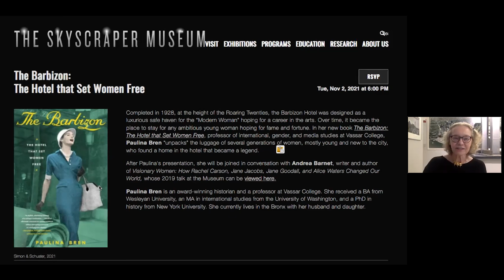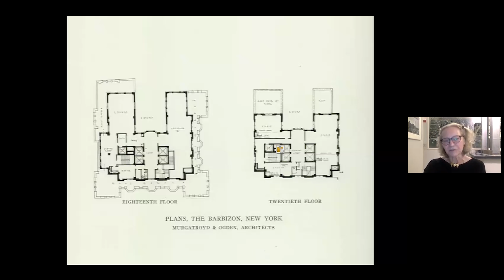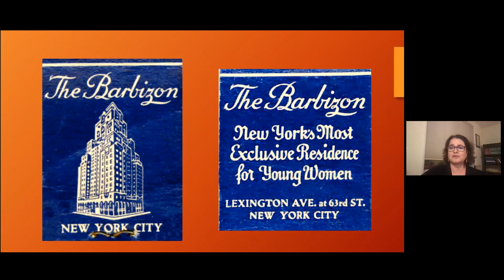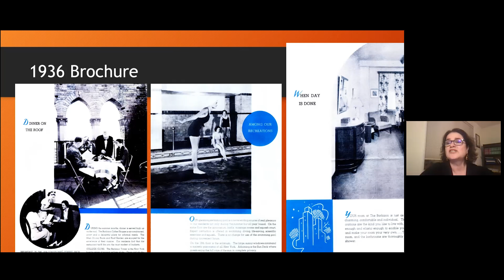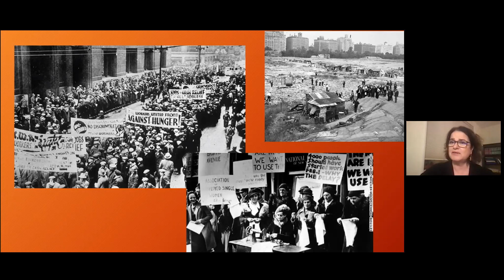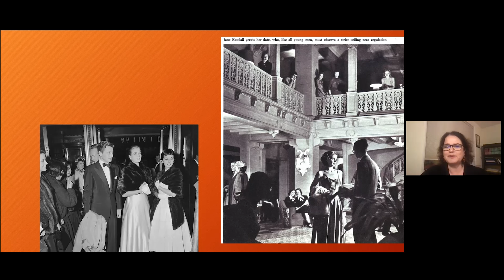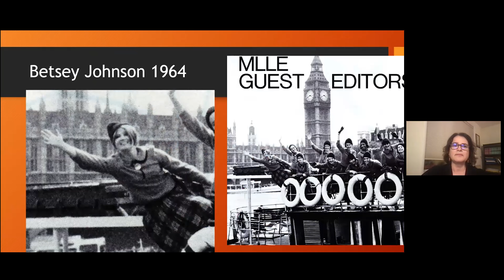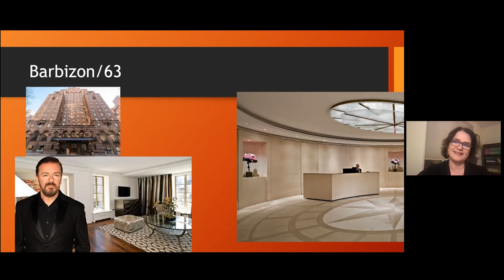Paulina Bren Book Talk- The Barbizon:The Hotel that Set Women Free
Completed in 1928, at the height of the Roaring Twenties, the Barbizon Hotel was designed as a luxurious safe haven for the “Modern Woman” hoping for a career in the arts. Over time, it became the place to stay for any ambitious young woman hoping for fame and fortune. In her new book The Barbizon: The Hotel that Set Women Free, professor of international, gender, and media studies at Vassar College, Paulina Bren “unpacks” the luggage of several generations of women, mostly young and new to the city, who found a home in the hotel that became a legend.

After Paulina's presentation, she will be joined in conversation with Andrea Barnet, writer and author of Visionary Women: How Rachel Carson, Jane Jacobs, Jane Goodall, and Alice Waters Changed Our World, whose 2019 talk at the Museum can be viewed here.

Paulina Bren is an award-winning historian and a professor at Vassar College. She received a BA from Wesleyan University, an MA in international studies from the University of Washington, and a PhD in history from New York University. She currently lives in the Bronx with her husband and daughter.